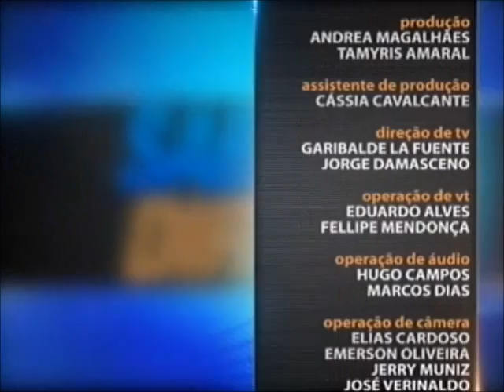Direito Civil - aula 1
Um passo importante em uma relação afetiva, o casamento não representa apenas a união entre duas pessoas. Existem muitos detalhes jurídicos que precisam ser discutidos entre o casal. Para falar sobre os direitos e deveres dos cônjuges dentro do casamento, o Saber Direito Aula desta semana recebe a professora Emília Teixeira de Lima Eufrásio. Leia a íntegra da sinopse